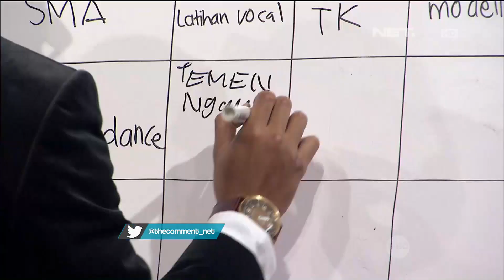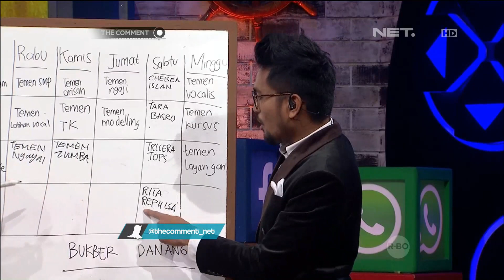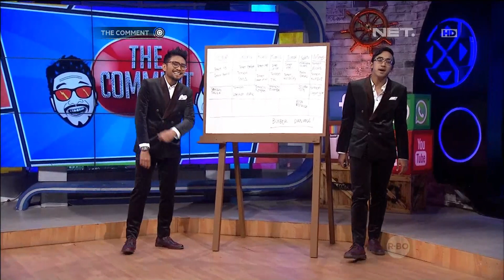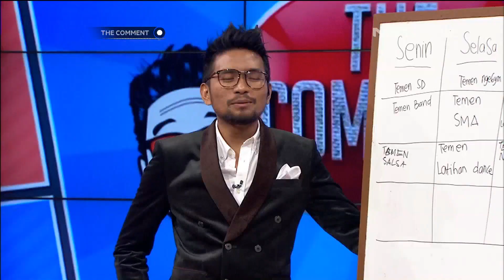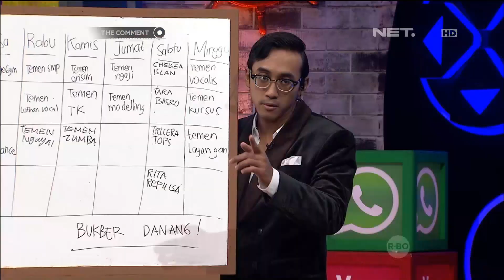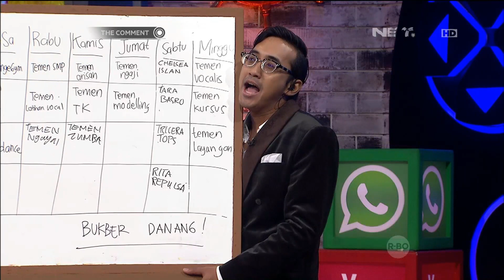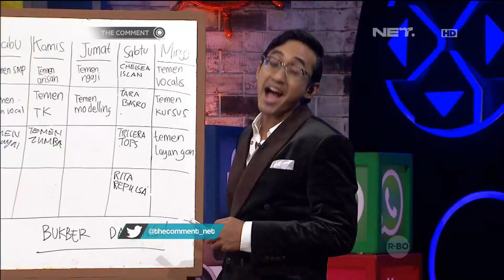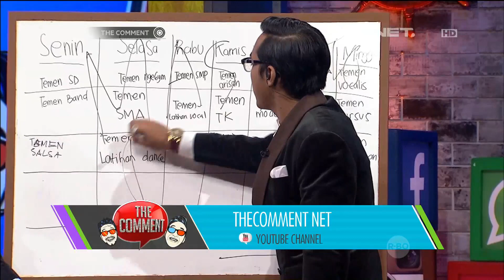The Comment - Danang Bingung Nentuin Jadwal Buka Bersama